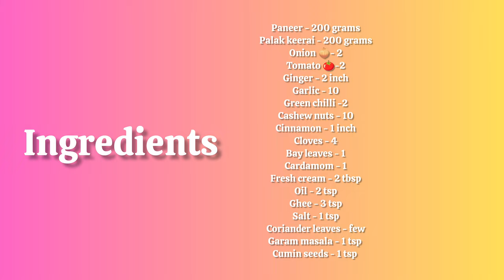Palak paneer| cottage cheese recipe| Best gravy for chapati, Naan and Rice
Palak Paneer is one of the most popular Indian dish made with succulent Paneer cubes (Indian cottage cheese) in a smooth spinach sauce